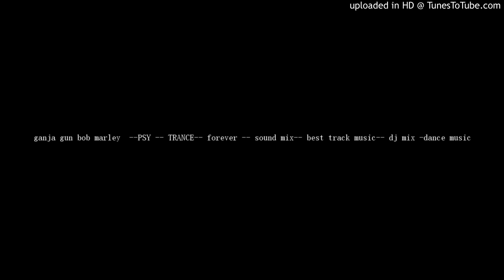ganja gun bob marley --PSY -- TRANCE-- forever -- sound mix-- best track music-- dj mix -dance musi